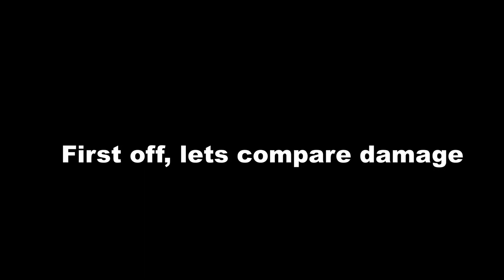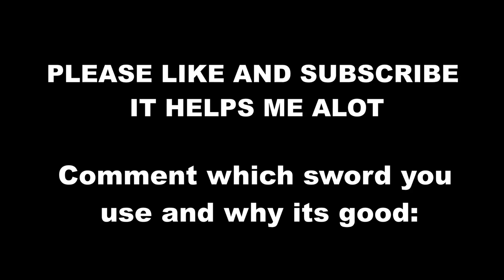The BEST Sword in Be A Parkour Ninja? (Heavy vs Katana) | ROBLOX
Roblox Be a Parkour Ninja Pro Content

Comment what sword YOU use down below:

Roblox Be a Parkour Ninja: In this video, I look at the 2 types of sword in bapn or Be A Parkour Ninja, heavy sword and katana / light sword. The variants of katana such as frog sword, green sword or purple sword, do not count as separate swords. This is also kind of a tips and tricks / tutorial video for be a parkour ninja.

I do not claim to own any music used in this video.